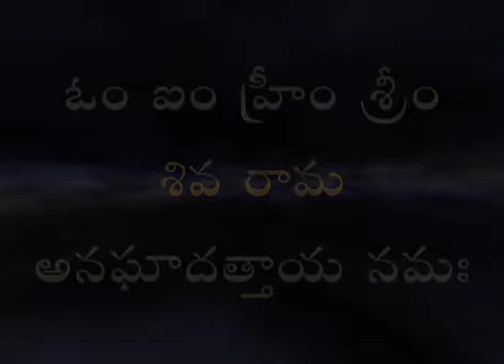Raksha Mantra Vivarana • Episode 5 (Telugu)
రక్షా మంత్ర వివరణ • పరమ పూజ్య శ్రీ గణపతి సచ్చిదానంద స్వామీజీ • Episode  5
12, 13, 14 & 15 January 2009 at Hindu College Grounds, Machilipatnam, Andhra Pradesh, India.